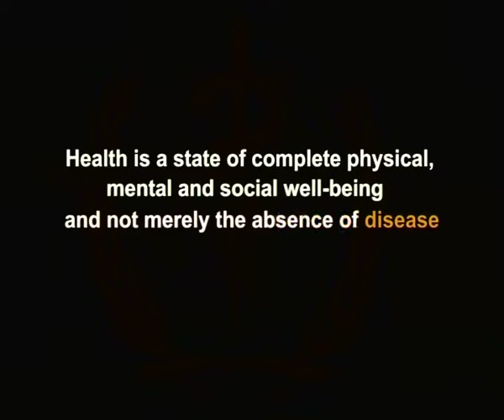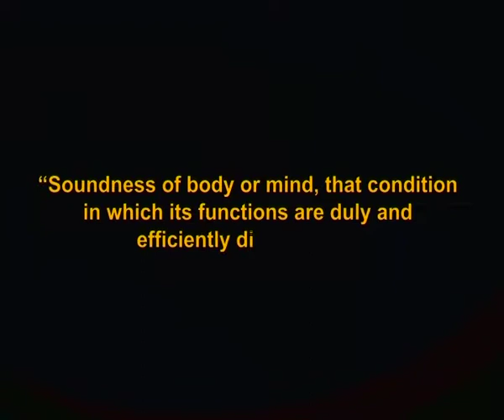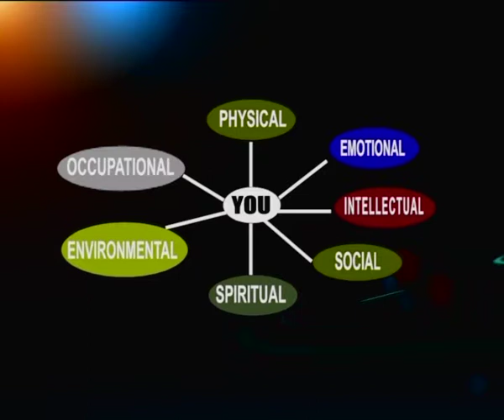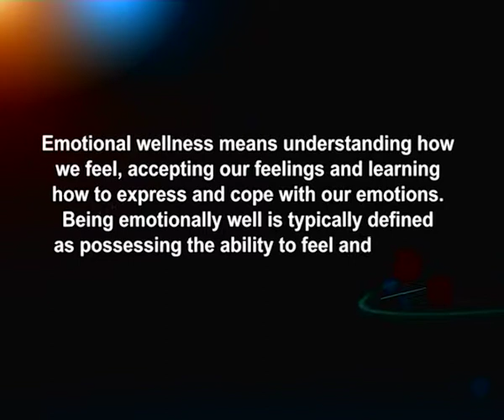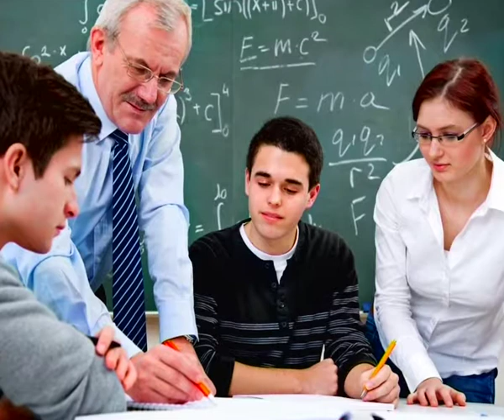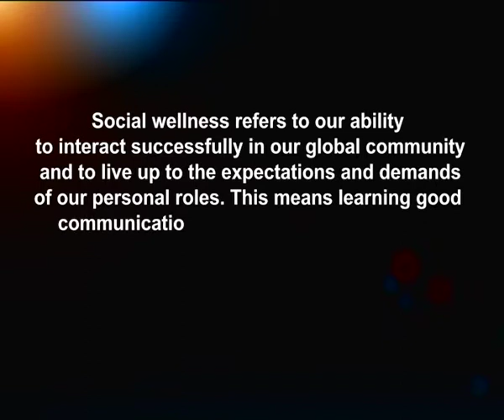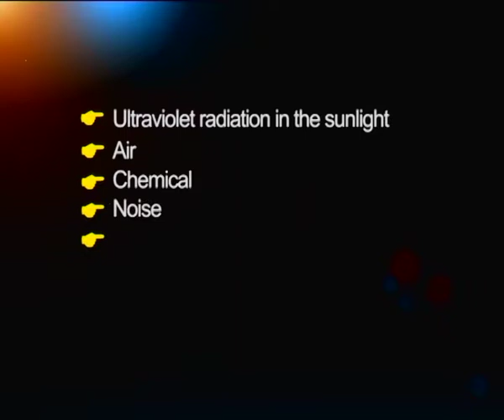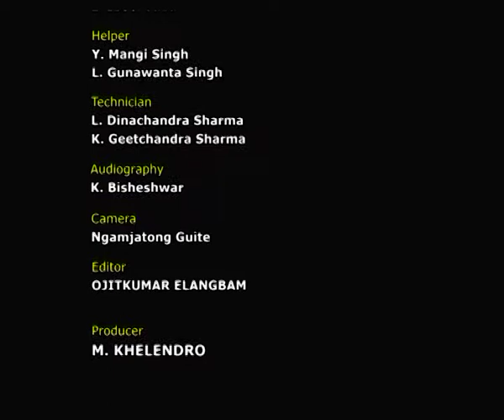HEALTH - CONCEPT OF HEALTH AND DIMENSION OF HEALTH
sub :PHYSICAL EDUCAITION

Course Name: B.P.ED